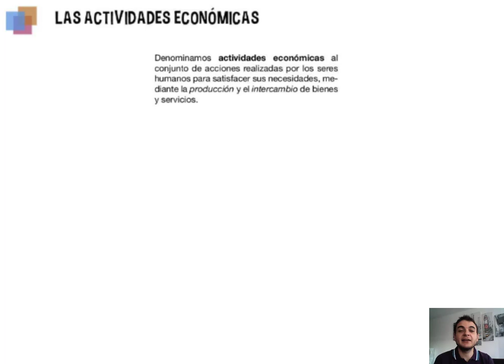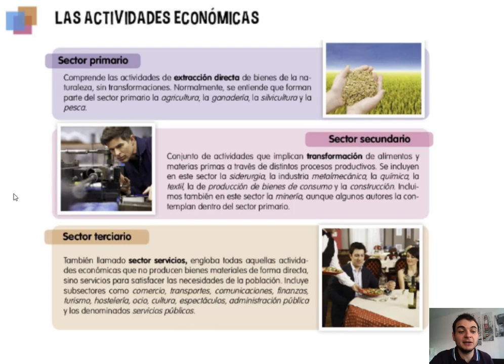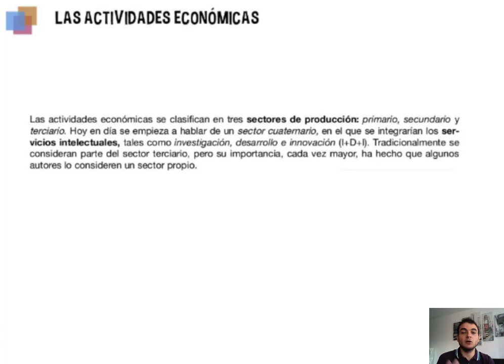Actividades económicas. Sociales, 6º Primaria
Las actividades económicas se encargan de producir bienes y servicios para las personas.

En este vídeo descubriremos las principales actividades económicas que podemos encontrar.